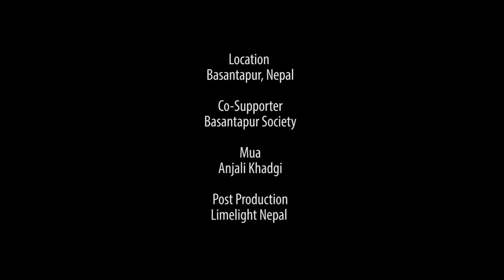Sandy Sax | Stand By Me| Saxophonist | Sandip Karki Instrumental Video 2018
Sandy Sax - Stand By Me
Karki | Musician & Sound producer | Playing For Ten Years try to Build up Saxaphone in Morden Nepalese Scenario.

Official Details .

More Details
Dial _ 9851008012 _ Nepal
Aashmusicco_ company ,putalisadak ,ktm